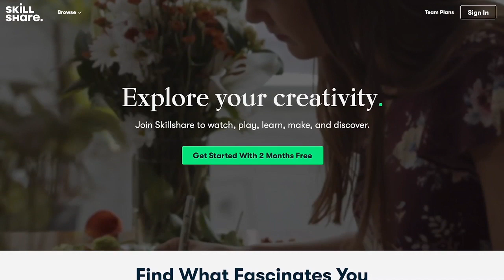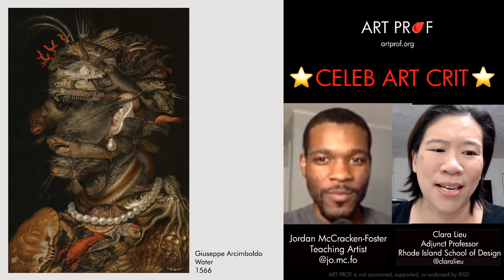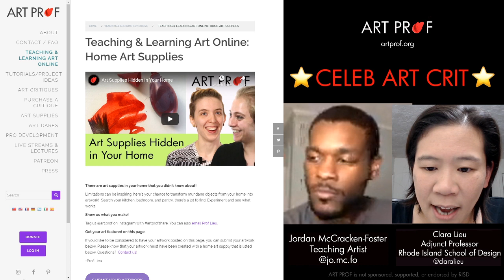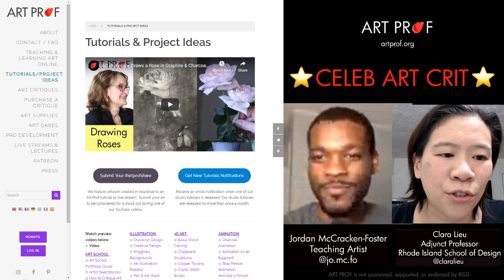Art Professor Critiques Kanye West's Art from High School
See a critique high school artwork by Kanye West. Kanye West is "an American rapper, singer, songwriter, record producer, entrepreneur and fashion designer." [Wikiperdia]

Discussion with RISD Adjunct Professor Clara Lieu and Art Prof Teaching Artist Jordan McCracken-Foster.

• Portfolio critiques
• Artist calls

☘️STREAMING EQUIPMENT
96 Pack Acoustic Panels Studio Foam Wedges 1" X 12" X 12"